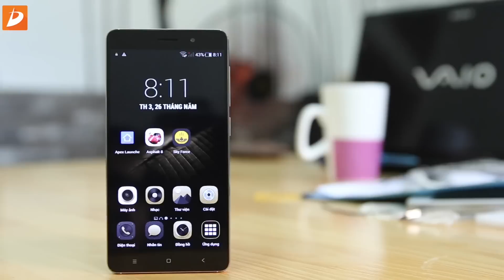Dùng NOMI 3S đóng đinh và cái kết thật không thể tin nổi!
Nomi 3S không chỉ là Smartphone có thiết kế đẹp hết hút hồn với mức giá cực kỳ hấp dẫn. Không chỉ vậy Nomi 3S còn là 1 trong những điện thoại có màn hình bền nhất hiện nay đúng với cái tên của nó điện thoại Kim cương. Màn hình của Nomi 3S có thể đóng đinh. Mời các bạn cùng trải nghiệm và xem cái kết không thể tin nổi.

nomi 3s tinhte
nomi 3s vatgia
nomi 3s giá
nomi 3s kim cương
nomi 3s danh gia
nomi 3s thegioididong
nomi 3s cellphones
nomi 3s review
nomi 3s dong dinh
nomi 3s ban o dau
nomi 3s didongthongminh
nomi 3s bi loi
nomi 3s ban 16g
nomi 3s ban
nomi 3s của nước nào
nomi 3s camera
nomi 3s co nen mua
nomi 3s cấu hình
nomi 3s chính hãng
nomi 3s của hãng nào
nomi 3s cũ
nomi 3s clickbuy
nomi 3s co tot khong
dt nomi 3s
nomi 3s điện thoại
nomi 3s đóng đinh
nomi 3s đánh giá
nomi 3s đập đá
nomi 3s điện thoại kim cương
nomi 3s gia re
nomi 3s gsm
nomi 3s giá bao nhiêu
nomi 3s gia re nhat
nomi 3s gold
nomi 3s hcm
nomi 3s hà nội
nomi 3s lazada
nomi 3s la cua hang nao
nomi 3s là điện thoại gì
nomi 3s mua o dau
nomi 3s mango
nomi 3s màu trắng
nomi 3s nhattao
nomi 3s
kami nomi 3 op
3 nomi omonimi
nomi originali 3 porcellini
nomi delle 3 occhi di gatto
nomi 3 ammiragli one piece
nomi 3s phone
nomi 3s rom
nomi 3s smartphone
nomi 3s san xuat o dau
nomi 3s techone
nomi 3s trắng
nomi 3s thông số
nomi 3s tại đà nẵng
nomi 3s tại hải phòng
nomi 3s tren tay
nomi 3s tphcm
nomi 3s vat vo
nomi 3s voz
nomi 3s xach tay
nomi 3s youtube
nomi 3s 16g
nomi 3s 16gb
nomi 3s 5giay